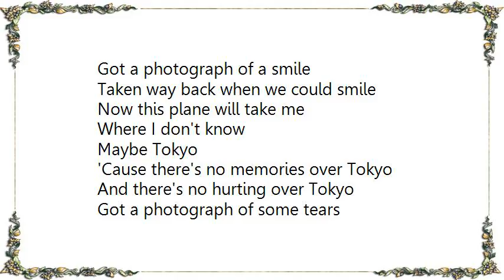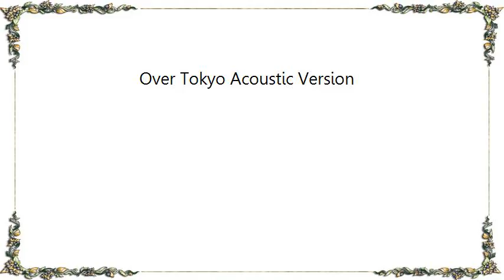Collective Soul - Over Tokyo Acoustic Version Lyrics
[Lyrics Collective Soul - Over Tokyo Acoustic Version]
Got a photograph of a smile
Taken way back when we could smile
Now this plane will take me
Where I don't know
Maybe Tokyo

'Cause there's no memories over Tokyo
And there's no hurting over Tokyo

Got a photograph of some tears
Taken presently with more tears
Now I'll search for happiness
Where should I go
Maybe Tokyo

Attention will this pain go away
My condition oh it's just not the same